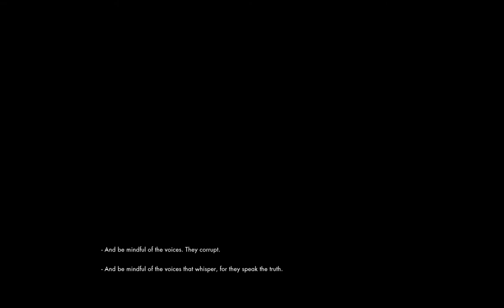Secret World Legends Illuminati pre tutorial